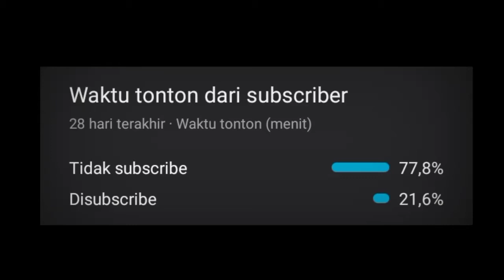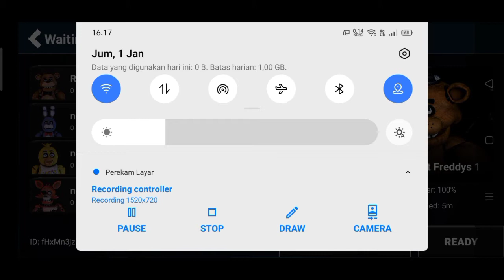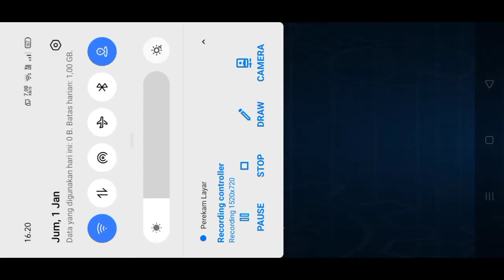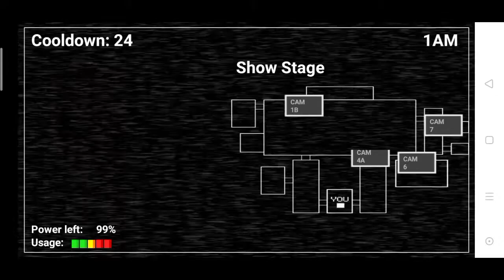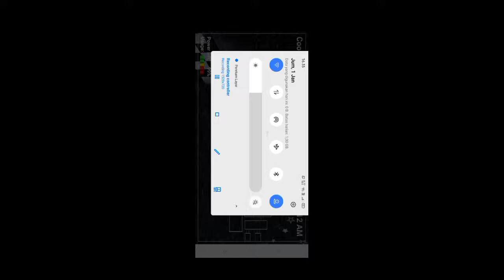A FNaF Fan Game that is Multiplayer and Android?! - FNaF Online Beta Version - Part 1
Link for the game: in his server, join if you want to.

Shoutout to SeaShark btw bc if i dont have him, i cant play the night lol